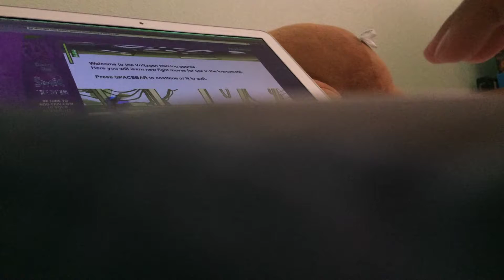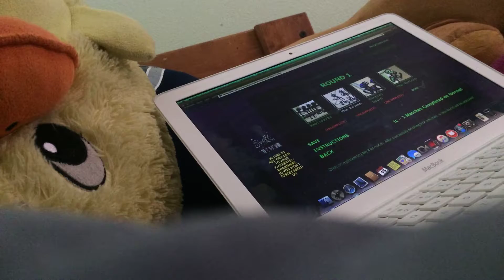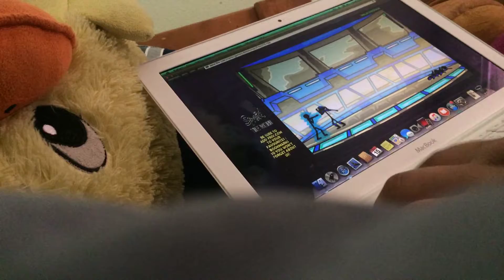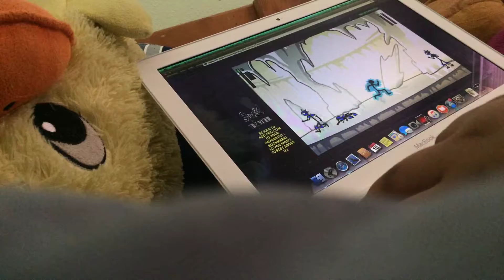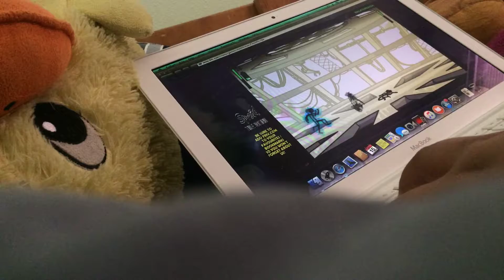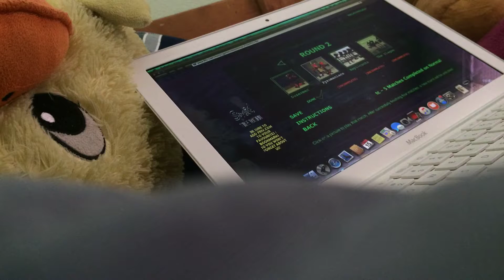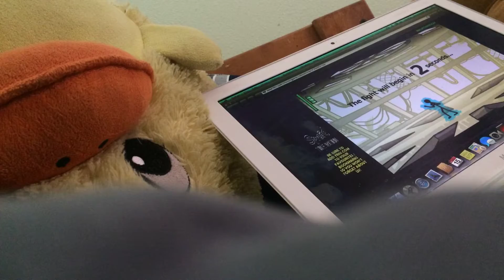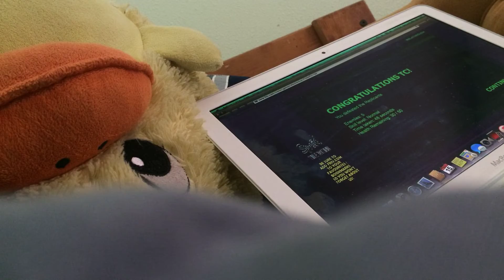Electric man part1